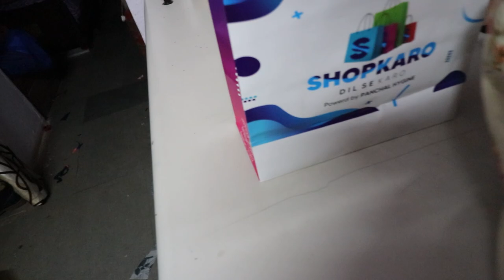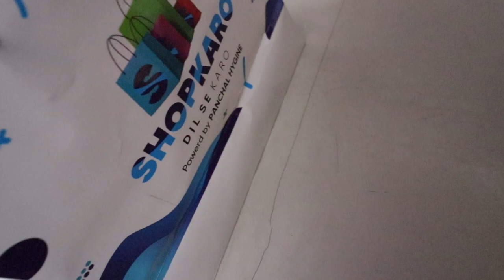My Real Engagement Brid Makeup